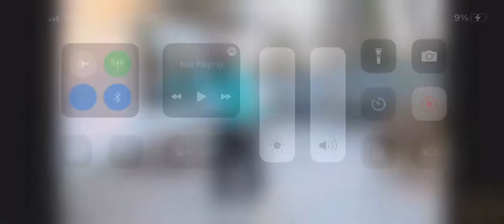Jesse Splits Ridge’s Computer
No Credit To ridge AJAC